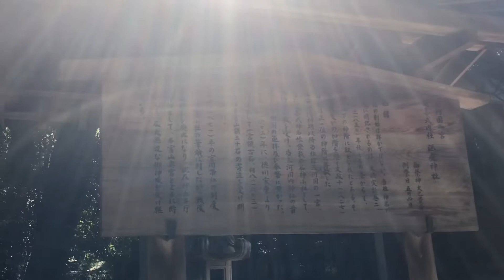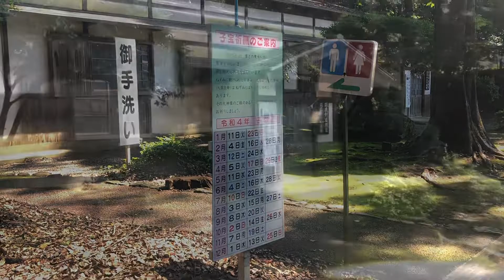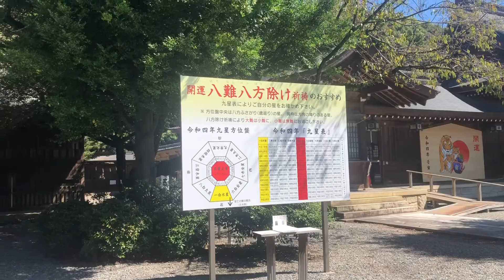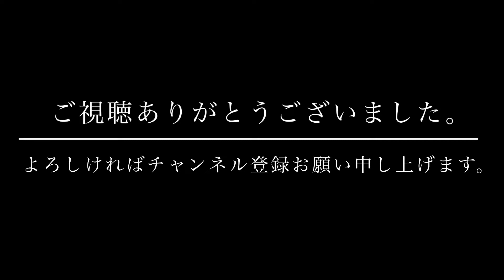東海地方総鎮守。三河の開運・商売繁盛・縁結びで大人気のパワースポット。三河國一之宮。【日本全国／聖地巡り157】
〇説明

砥鹿神社（とがじんじゃ）は、愛知県豊川市にある神社です。三河國一之宮。東海地方の総鎮守として崇敬されています。

本宮山（豊川市・岡崎市・新城市の境、海抜789メートル）の山頂に奥宮（豊川市上長山町本宮下）、山麓に里宮（豊川市一宮町西垣内）が鎮座しています。

社記では、大宝年間（701年-704年）に文武天皇の時に天皇の病を鎮めるための勅使として草鹿砥公宣（くさかどのきんのぶ）が派遣され、本茂山（本宮山）の神を迎えて里宮が創建されました。

現在も奥宮が鎮座する本宮山は東三河地方では中心的な孤峰であり、山中には磐座、山麓には古墳群の分布が知られることから、古代から山自体を御神体として信仰する山岳信仰の対象であったと考えられています。

〇祭神
祭神は次の1柱（里宮・奥宮同じ）。

・大己貴命（おおなむちのみこと） - 大国主命を指しています。

〇御利益
・商売繁盛・家内安全・交通安全・厄除けなど

・愛知県豊川市一宮町西垣内2
　最寄駅：鉄道：JR飯田線 三河一宮駅 より徒歩で約5分。